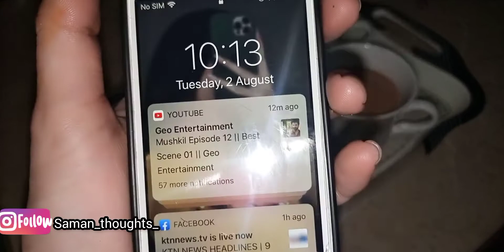🌟vlogging or Dream ? Bhot parshan hogye hu ma😫